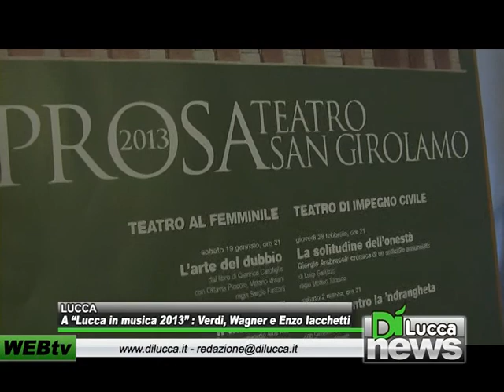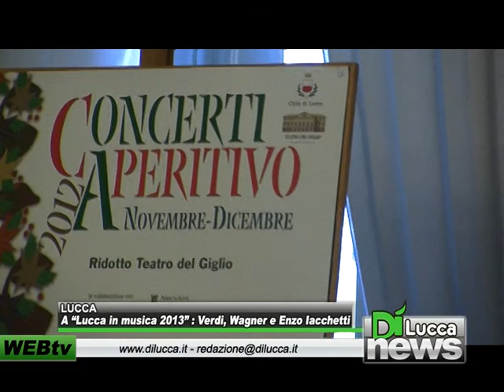Lucca - A "Lucca in musica 2013": Verdi, Wagner e Enzo iacchetti - Dì News - 28 Novembre 2012